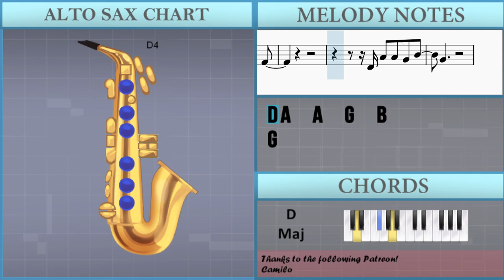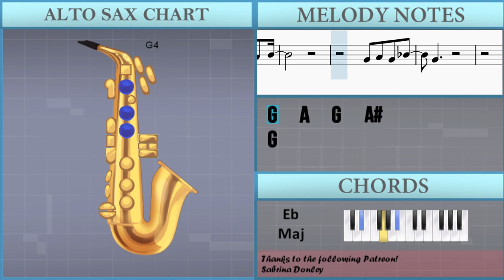How to play Creep by Radiohead on Alto Sax (Tutorial)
Comment and let us know how the videos have helped you. It keeps us going! :)The easiest way to learn how to play Creep by Radiohead on the alto sax. It's a alto sax tutorial for Creep by Radiohead.

EasyMusicLesson teaches you to play the your favorite instrument, through easy and simple animation so that you too can learn how to play Creep by Radiohead on the alto sax easily. A alto sax tutorial with visual animation graphic.

Chords of Saxophone arrangement:
A# Maj   D Maj   D# Maj 7   D# Min   A# Maj   D Maj   D# Maj 7
D# Min   A# Maj   D Maj   D# Maj 7   D# Min   A# Maj   D Maj
D# Maj 7   D# Min   A# Maj   D Maj   D# Maj 7   D# Min   A# Maj
D Maj   D# Maj 7   D# Min   A# Maj   D Maj   D# Maj 7   D# Min
D# Maj 7   D# Min

Melody notes of Saxophone:
B4           F#4 B4 B4       F#4
B4           F#4 B4 B4
C5           G4 C5 C5       G4
C5           G4 C5 C5       B4
C5             G4 A4 G4   F#4   G4
D4   G4   G4 F#4 G4 F#4
D4 A4   G4   F#4   G4
E4
D4       C4 B3
B3 B3 G4 A4 G4       F#4
G4 A4   A4   G4   B4
G4
C4   G4   A4   G4   A#4
G4
B4   B4 C5   B4 B4   B4 A4   B4
G4   A4   G4   A#4
G4
D4 A4   G4 F#4 F#4   G4
D4 G4 A4 G4   G4   F#4
D4 A4 A4 G4   F#4   G4
E4       D4 C4
D4       C4 B3
B3 A4   G4   G4   F#4
D4 A4   A4   G4   B4
G4
G4   G4   A4   G4   A#4
G4
G4                     D5
C5     D5       C5
G5
A5       G5       F#5       D5   D#5
F#5   B5               F#5
G5
A5       G5   G5             D5
D#5             F5
G5             A5
G5                           F#5 G5
F#5
A4
A5
G5                   F#5       G5
D4
D4 A4 A4 G4       F#4
G4
G4
G4
G4   A4   G4   B4
G4